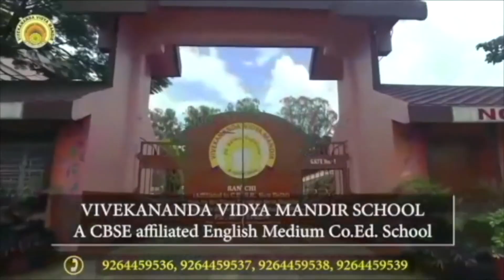New Year की छुट्टियां बिताए Jharkhand में, मौज मस्ती के साथ सुरक्षा की गारंटी हमारी - पर्यटन मंत्री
नए साल की छुट्टियां बिताए झारखंड में, मौज मस्ती के साथ सुरक्षा की गारंटी हमारी - पर्यटन मंत्री